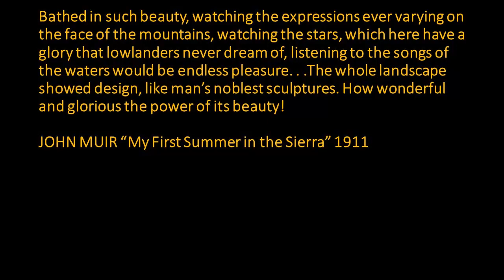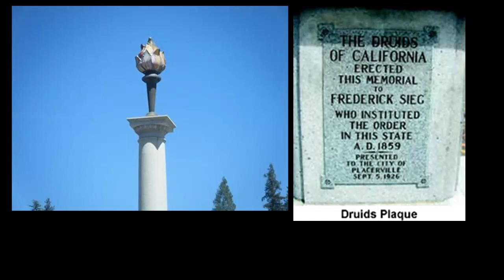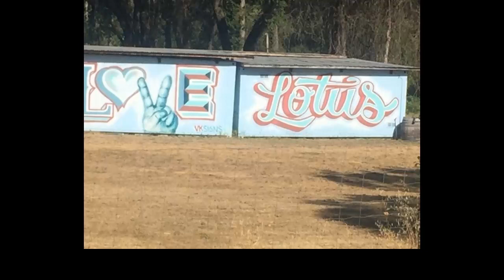Our Sierras Got Style!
One hundred-plus years of arts and architecture in greater El Dorado County

SRS Presentation on 11/18/22 by Professor Emeritus Keith Atwater